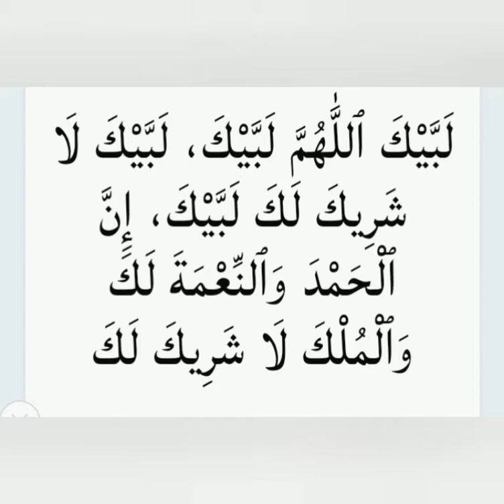احکام حج۔فلسفہ حج کے بارے میں تفصیل۔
احکام حج۔ فلسفہ حج کے بارے میں مکمل تفصیل۔